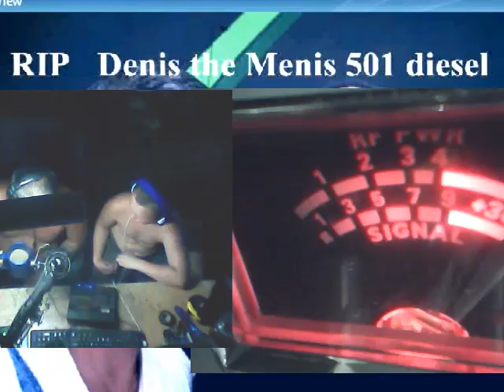Audioman288 &188 audio boy